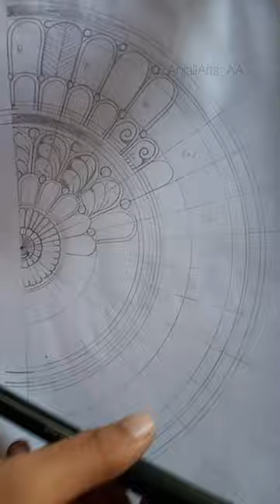Simple mandala Drawing || Mandala art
Mandala Arts - Beginner Level
Doodling, Zentangle, Mandala Doodle
Pencil Sketches
My Artworks:
How to Draw Simple & Beautiful Mandala Art
How to draw Butterfly Mandala Art
Peacock Mandala Drawing
Easy Mandala Drawing
Beautiful Girl Pencil sketch
Girl with Teddy bear Pencil drawing
Allu Arjun Pencil Art
Hanuman Drawing
Magic with six colors
Mandala Patterns
Guppedantha Manasu serial Jagathi(JyothiRai)Pencil Sketch
Love Nature🌿🍃
Bala Ganesha Mandala Drawing
Jimin BTS pencil Sketch
Happy Independence day Mandala Drawing
Telugu Alphabetical Order Drawing- అ